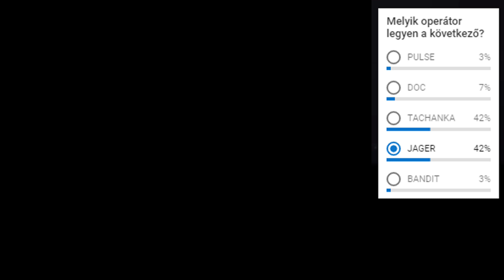JAGER | Rainbow Six: Siege - Operátor Iskola #15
,,You can stop worrying about grenades now!"
(,,Mostantól nem kell a gránátok miatt aggódnod!")

Outro: Silent Partner - Sophomore Makeout